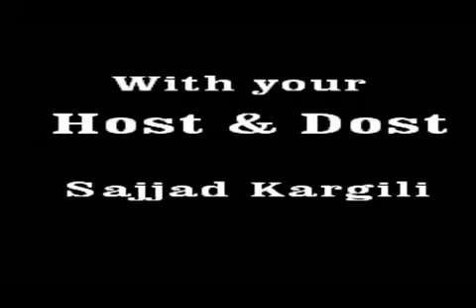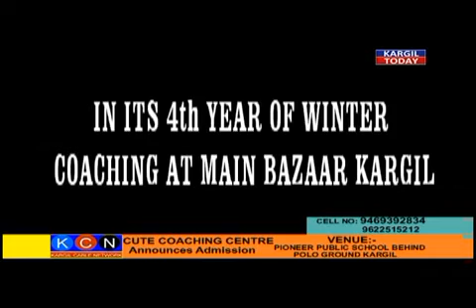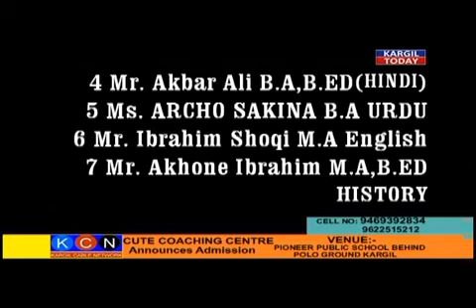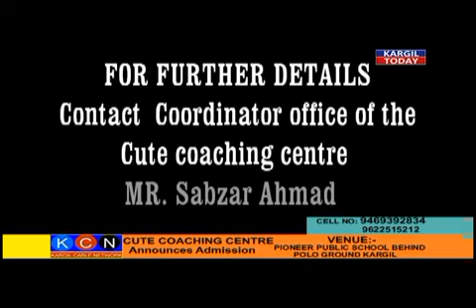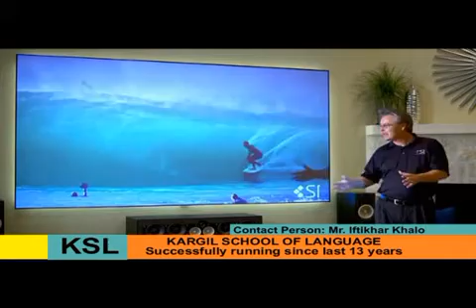KT Face to Face Talk with Sonam Wangchuk SECMOL Ladakh Part 1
KT Face to Face Talk with Sonam Angchuk SECMOL Ladakh, with your Host & Dost, Sajjad Kargiili, A must watch video ...